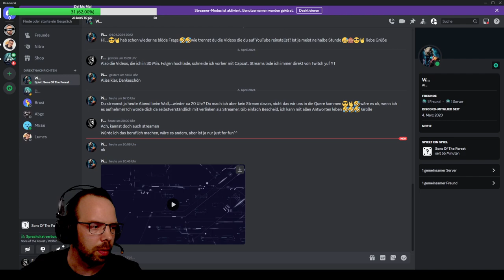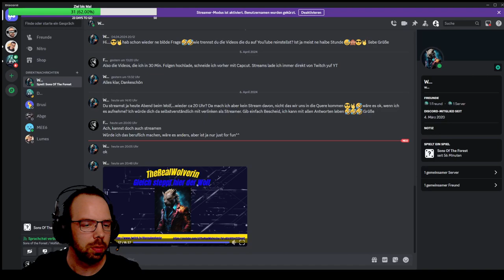Sons Of The Forest: Alle Artefakte😜